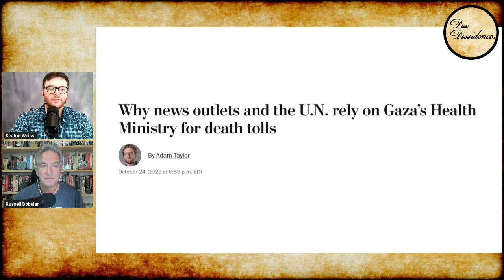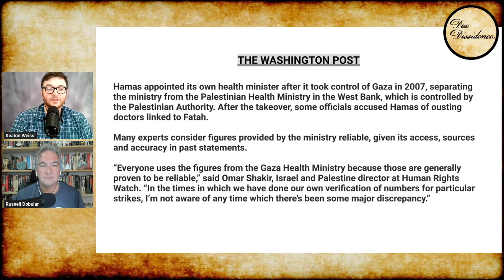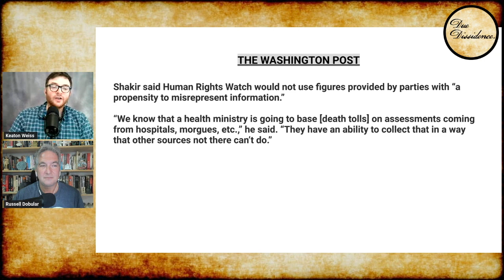Biden COVERS for Netanyahu, DOUBTS Civilian Casualty Count